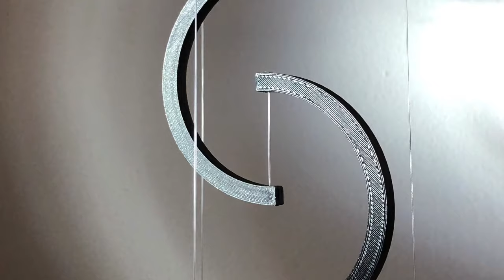Floating Bowls - Tensegrity - 3D Printed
It is a fascinating experience when, after the 3D printing and the assembly of the individual parts, this tension is suddenly created when setting up the object ... Tensegrity!
... and it is a bit magical how the physical conditions create this tension that makes this object a unit - a perfect unit. At first sight a little confusing ... you have to look twice to understand the principle.

The diameter of the nylon thread is 0.35 mm and has a load capacity of up to 3.5 kg!

As the fastening of the threads is a particular difficulty in creating tension, I have provided thread clamping slits on the underside of the base, as with my other models. This should be a great help when assembling the printed parts and creating the tensegrity in this object.